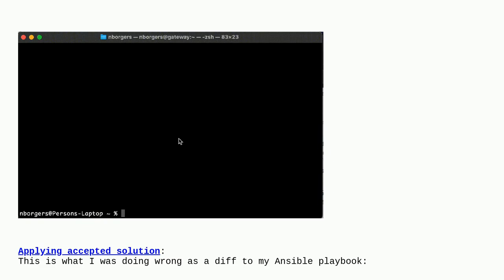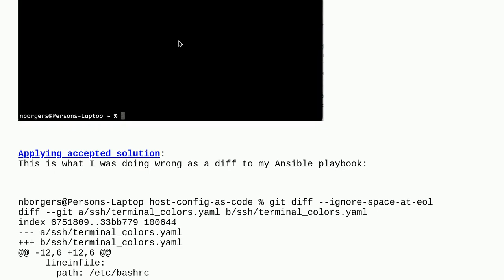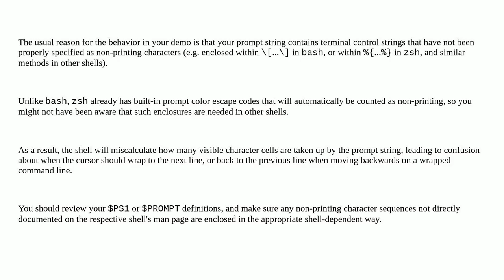Unix: Why does my shell not work properly on RHEL-family systems I SSH into?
Why does my shell not work properly on RHEL-family systems I SSH into?

A special thanks goes out to the community

  fedora ssh bash